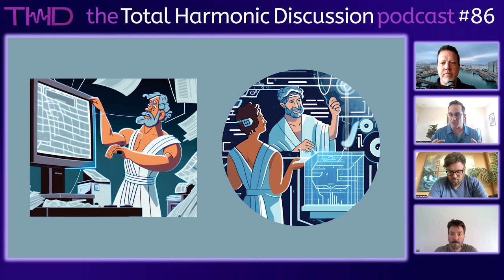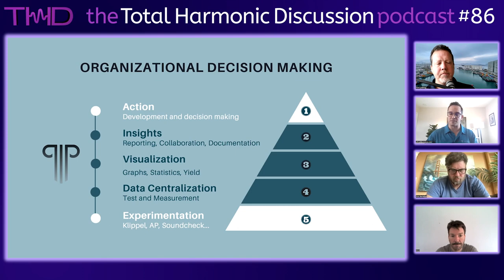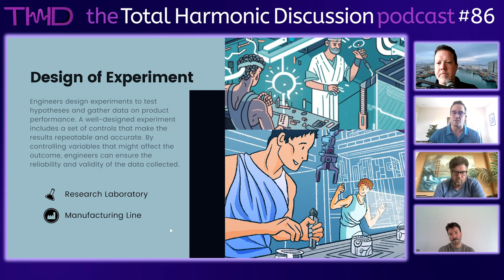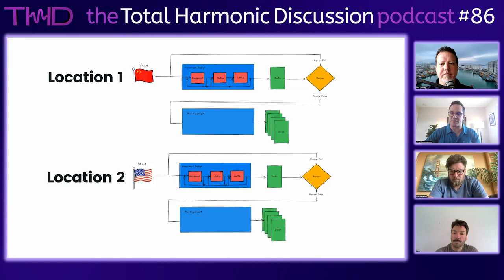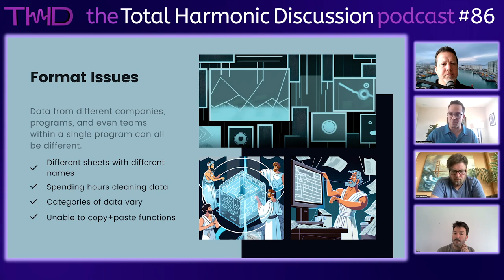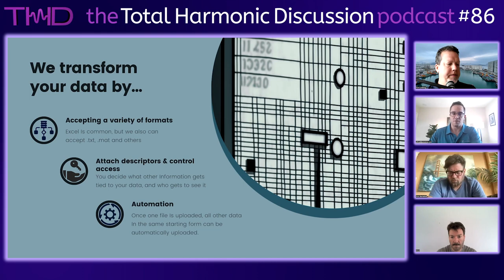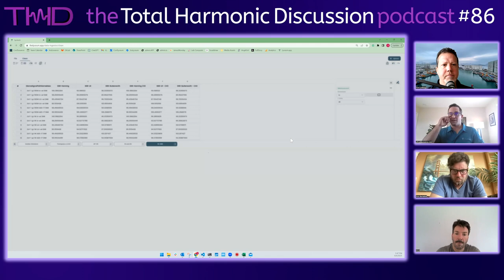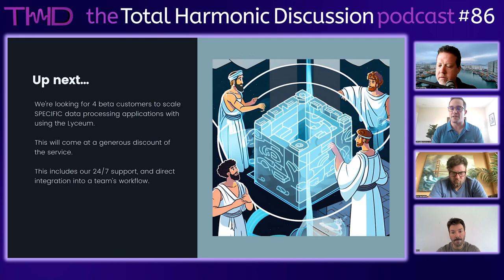THD 86 The Lyceum A Living Data Management System for Audio Product Development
The Total Harmonic Discussion / the THD Podcast. A weekly discussion on audio and headphone technologies and the people who bring the technology to market.

In episode 86, we learn about The Lyceum which is a collaboration tool to manage acoustic data. Data is unique and it quickly gets lost in the shuffle moving towards the next experiment in your audio product development pathway. The advanced data ingestor of the Lyceum allows users to pick and choose what parts of their data get uploaded, and define how it can be searched for in the future! A management tool with audio data in mind that covers data sources from all standard development tools.